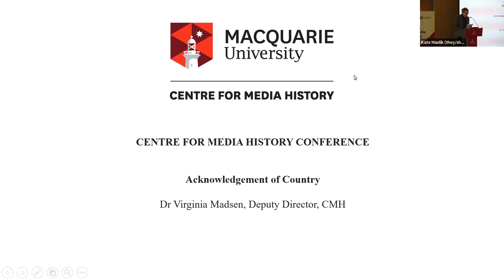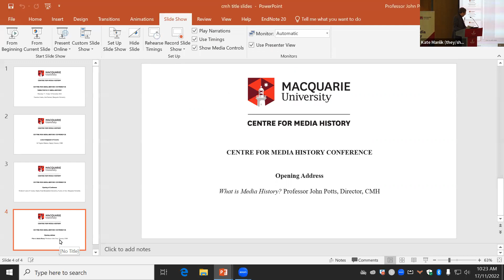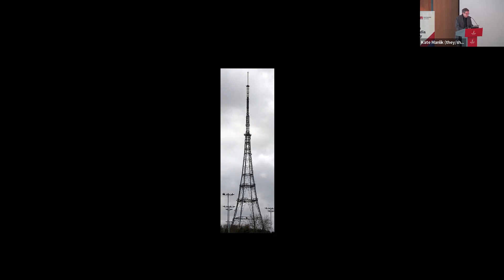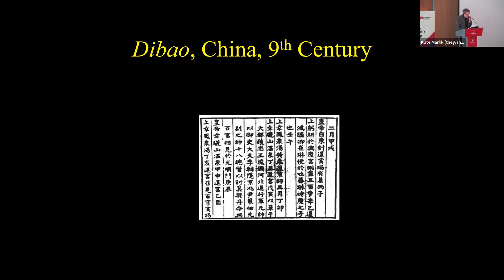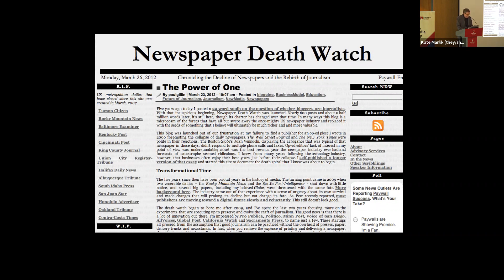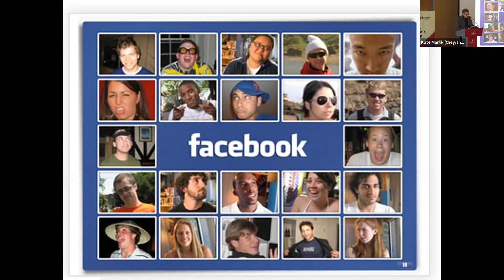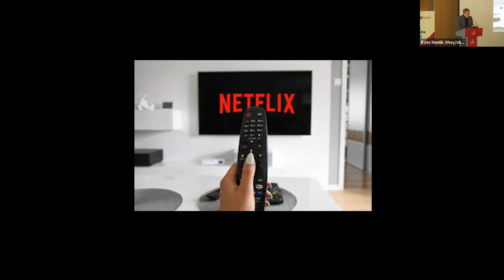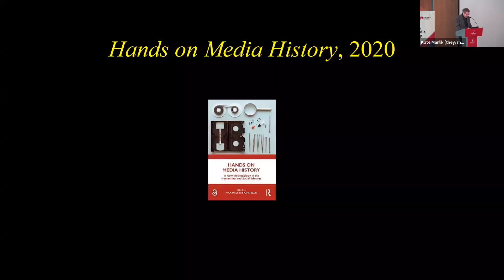Opening of the CMH Conference